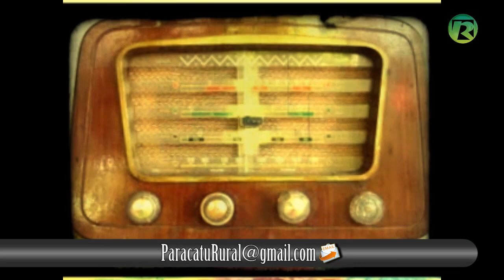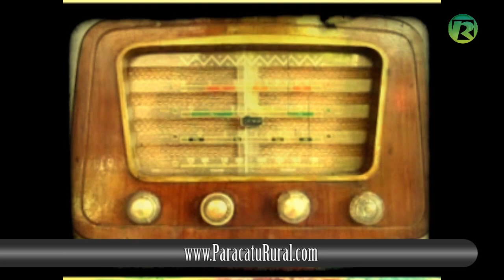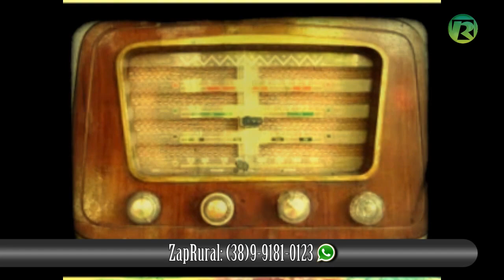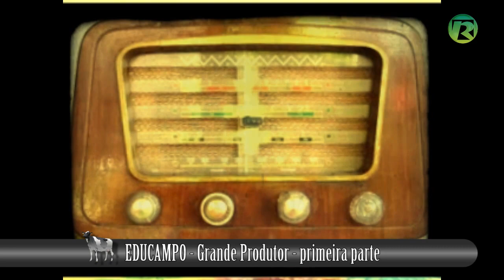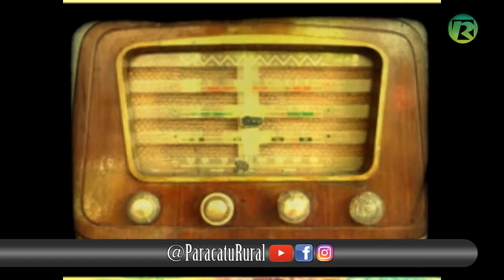EDUCAMPO GRANDE PRODUTOR parte 1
O Projeto procura agregar ao conceito da assistência técnica tradicional, a gestão de negócios, normalmente uma das maiores deficiências encontradas junto aos empresários rurais, ampliando a capacidade do produtor em gerir sua atividade. Este diferencial permite aplicar, então, melhorias técnicas capazes de imprimir ganhos quantitativos e qualitativos ao produto primário, melhorando os indicadores técnicos e econômicos das propriedades.